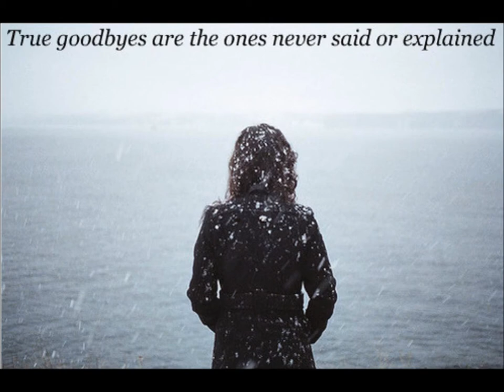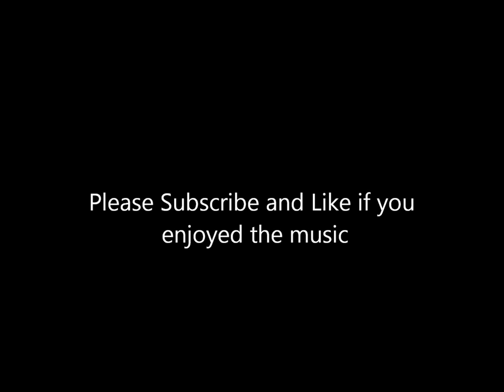neilcorks-Wishin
1st song from my new album     Wishin